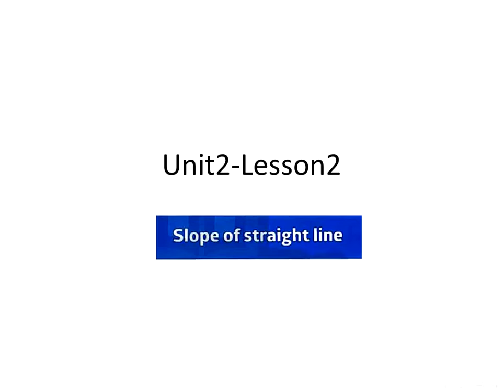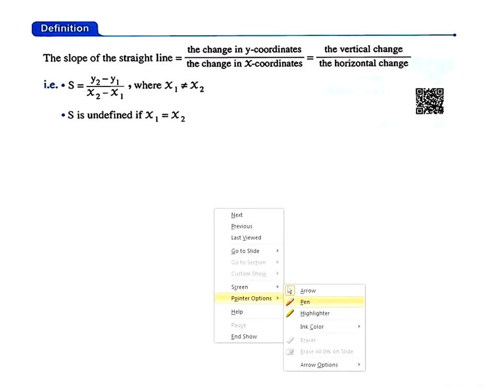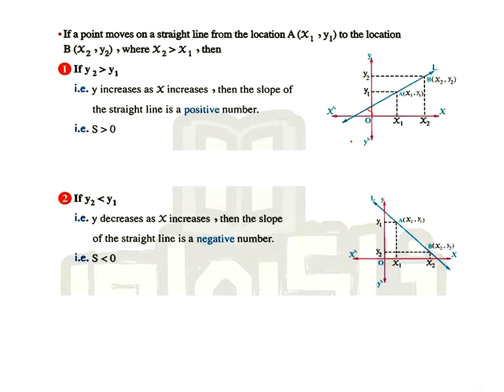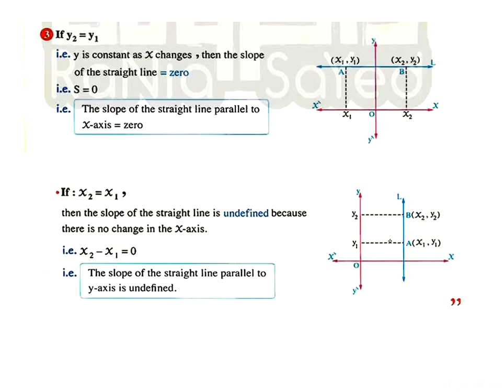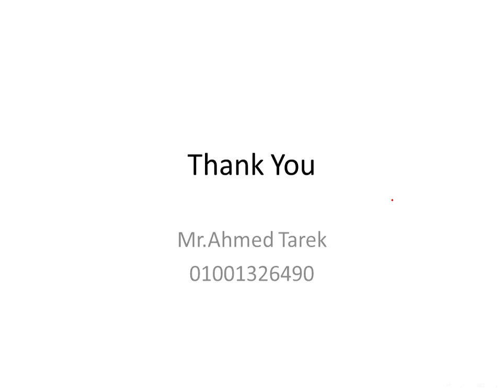Unit2_lesson2_The Slope of Straight Line_Prep2_Algebra_شرح رياضيات ثانية اعدادي